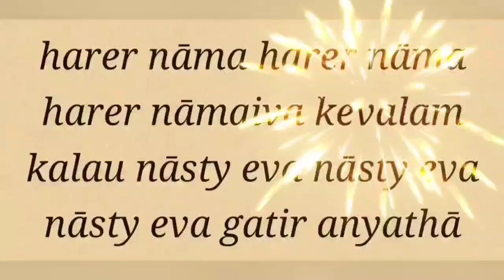SB 3.9.42 by Gopi Manohar das - Part 2 _20240713